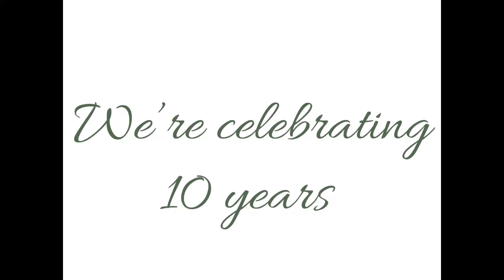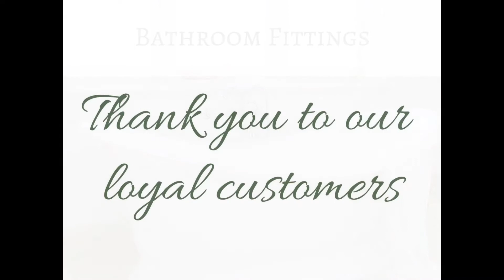Celebrating 10 Years at Restoration Online